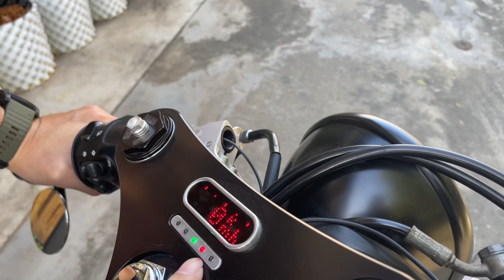Triumph Thruxton โหดๆ แนวสนิมคัสต้อมของพี่ต่อ นันทวัฒน์ ของแบรนด์ทั้งคัน!